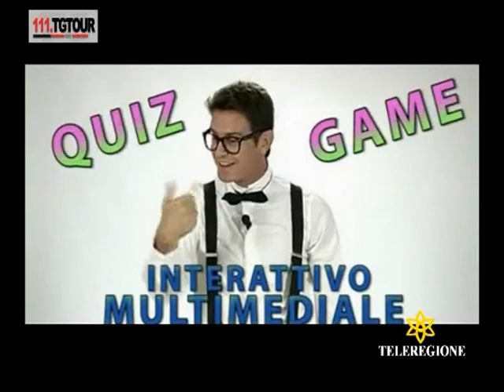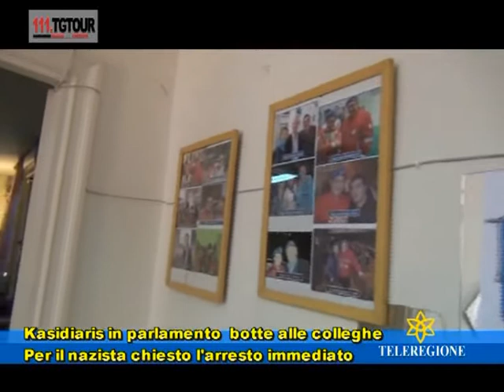tg tour 8.06.12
Il tg tour incontra Roberto Pili presidente del Consiglio provinciale di Cagliari e gli Angeli di Sardegna